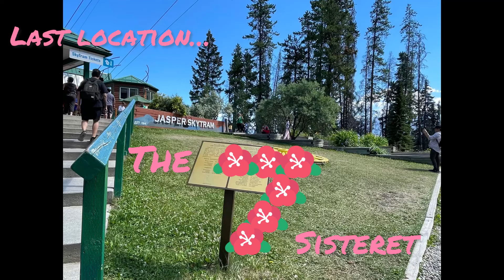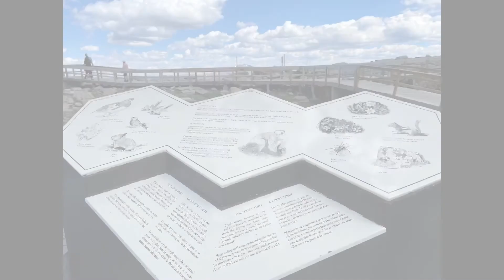vlog18 Jasper, Canada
Musician: @iksonmusic